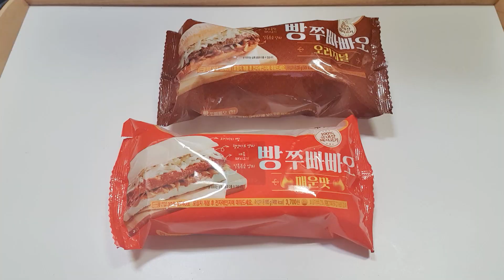【CU신상/현실리뷰】 떡쭈빠빠오 따라한 빵쭈빠빠오 무엇?? (오리지널+매운맛) :: 편스토랑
CU편의점에서 새로 출시하는 상품을
직접 제돈주고 제가 사서하는 리뷰 영상입니다!

상품명 : 빵쭈빠빠오
가격 : 3,700원
칼로리 : 오리지널 509Kcal / 매운맛 468Kcal

■맛평가
편스토랑 떡쭈빠빠오를 따라서 만든거 같은데
아무래도 떡쭈가 장사가 안되니까 빵으로 나온듯함!
그래서 인지 맛도 두가지에 소스도 넉넉하고 양파양도 적당ㅋ
(양파는 더 많으면 냄새나서 입 못열지도...)

오리지널은 콜라나 달달한 음료랑 드시고
매운맛은 우유나 너무 빈속이 아닐 때 드세요 (빈속은 속아파요...)